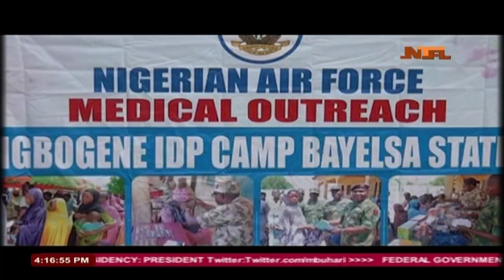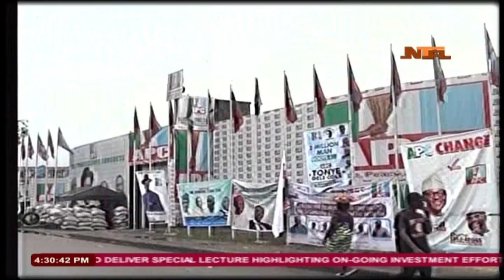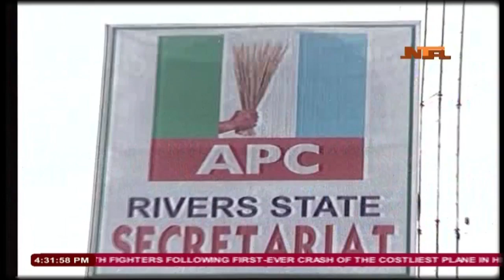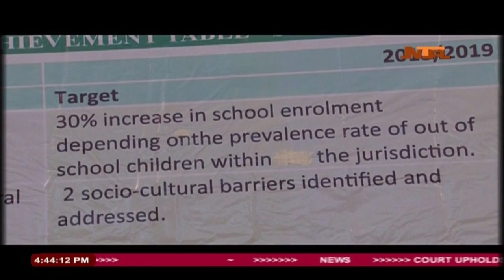Nationwide News 12 10 2018